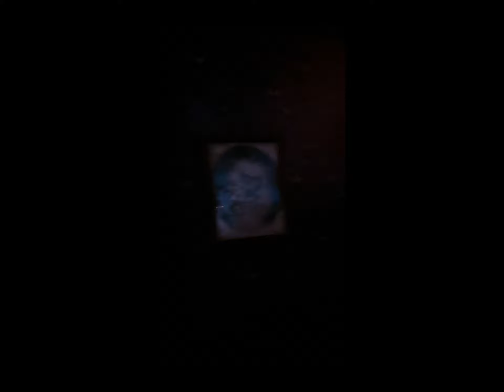Disney Mickey’s very merry Christmas party